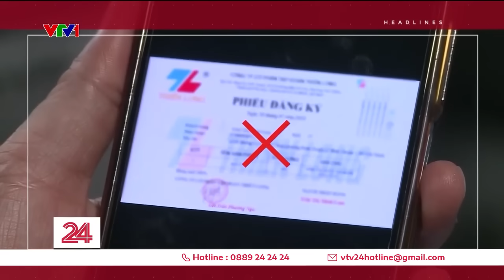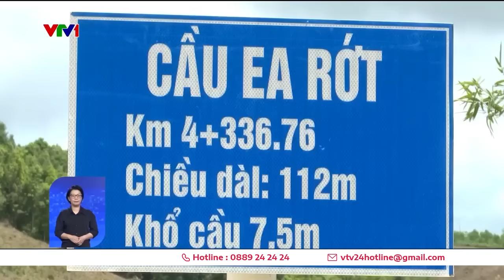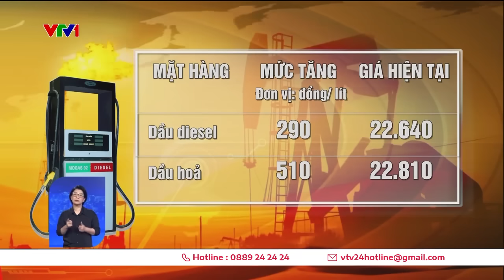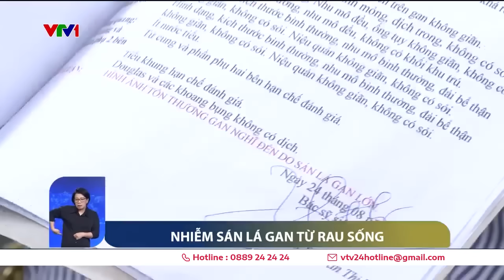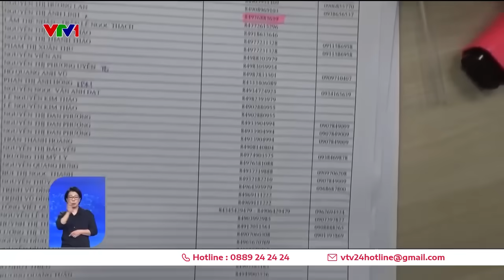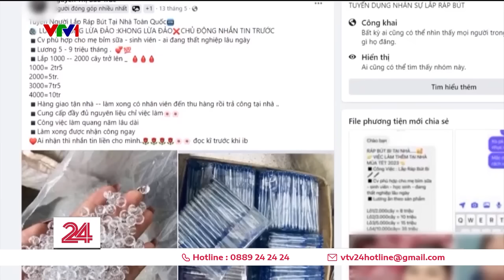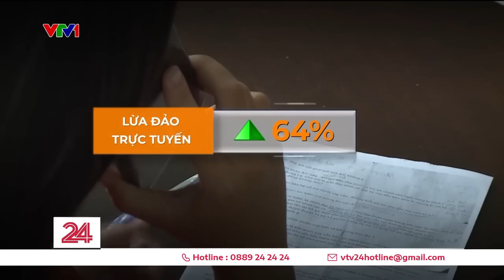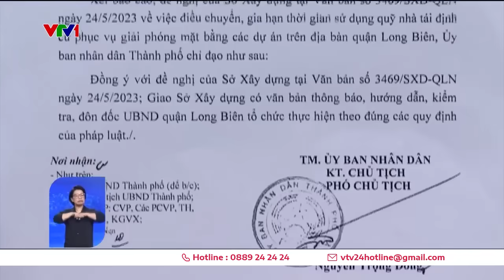Thời sự toàn cảnh tối 5/9: Bị sán tấn công vào gan từ thói quen ăn rau sống | VTV24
Thời sự toàn cảnh tối 5/9 có các nội dung sau:
- Khai giảng tại những nơi đặc biệt
- Chính phủ nhiều nước hỗ trợ học sinh trong năm học mới
- Xăng tăng giá
- Ong đốt nguy hiểm tính mạng
- Nhiễm sán từ ăn rau sống
- Lừa đảo núp bóng công ty bất động sản
- Sập bẫy lừa lắp ráp bút bi, trải nghiệm làm bác sĩ nhí
- Bùng nổ chiêu lừa đảo trực tuyến
- Bất cập quản lý đầu tư
- Thủ đô Mỹ đau đầu vì hươu hoang dã